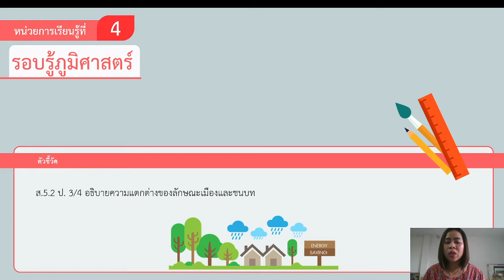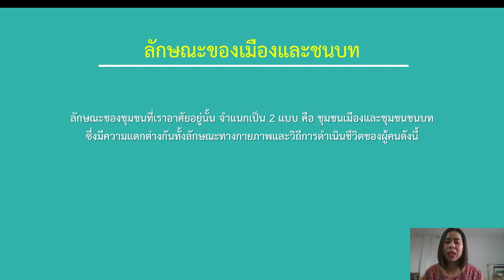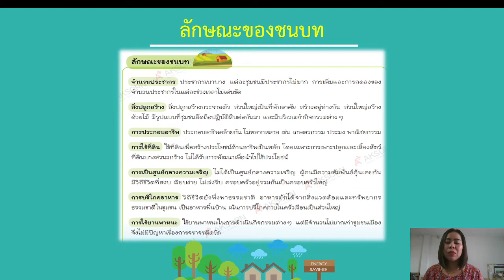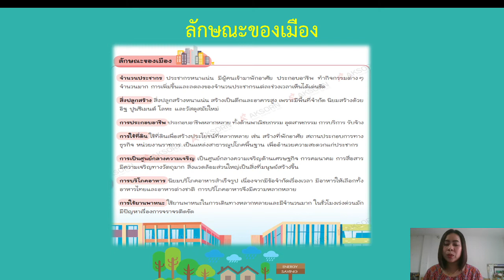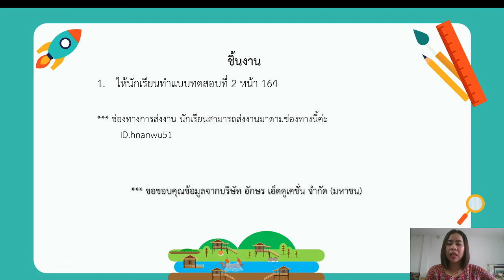วิชาสังคมศึกษา ชั้น ป.3 เรื่อง ลักษระของเมืองและชนบท ( 31 ธ.ค. 2564 )